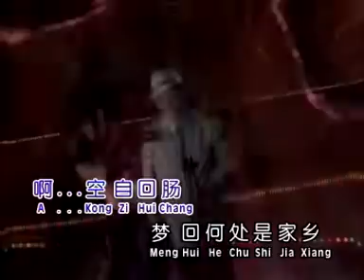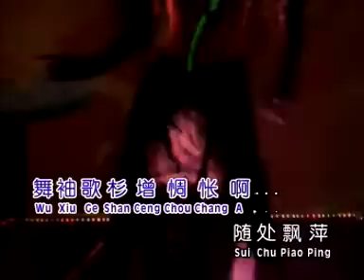谢国文Stephen Seah – 清音魅力雅集1【未知绮罗香】